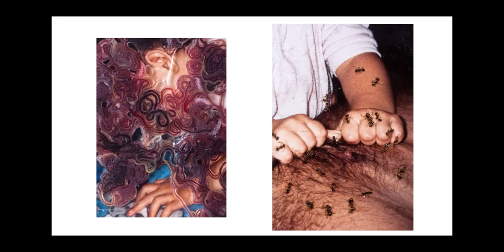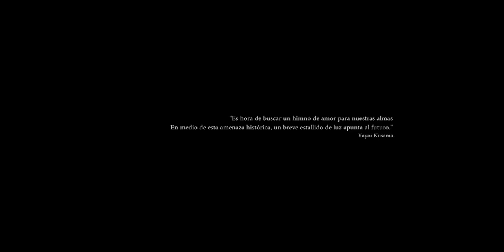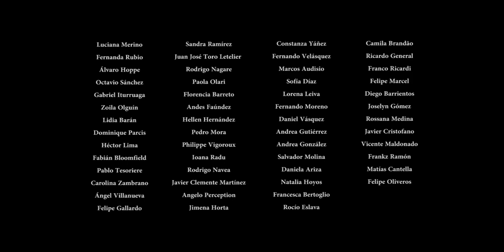Proyección y Cierre Festival Luz de Ventana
Comenzamos con el resultado de la Convocatoria Revelaciones, que terminó en este video en donde pudimos dar forma de relato colectivo a las fotografías que nos llegaron de más de 50 fotógrafxs quienes enviaron su material desde distintos territorios.